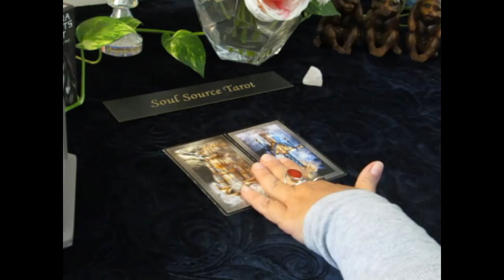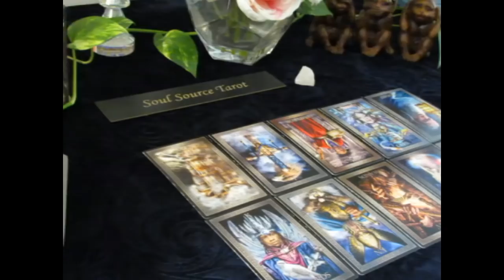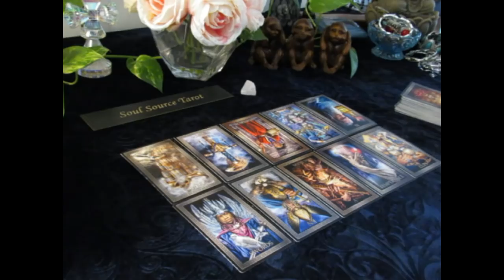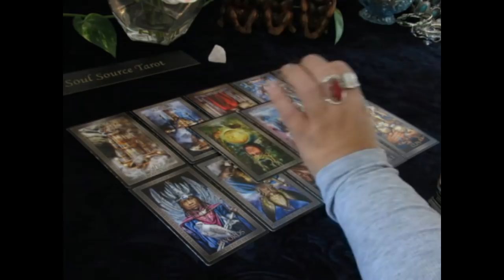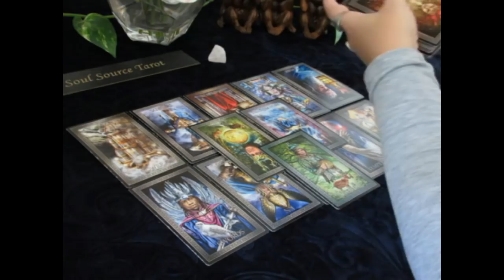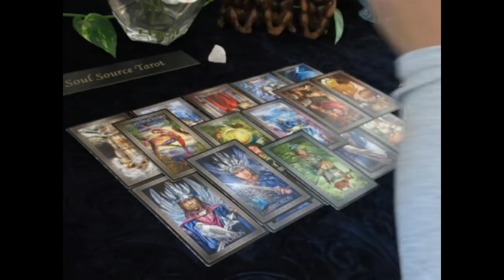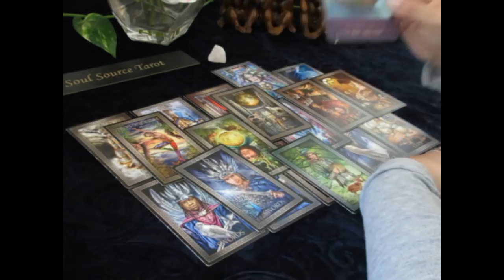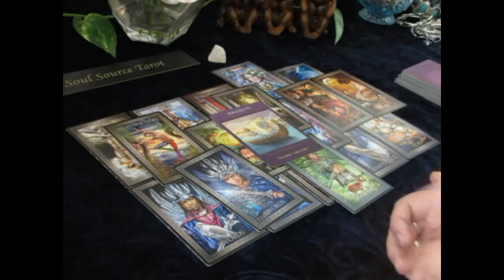~The Daily Vibe~Perhaps it's Too Late~September 30/October 1 Daily Tarot Reading